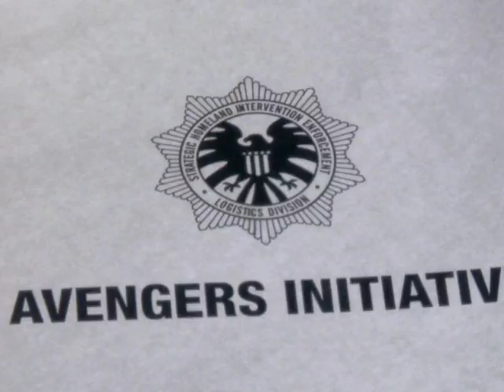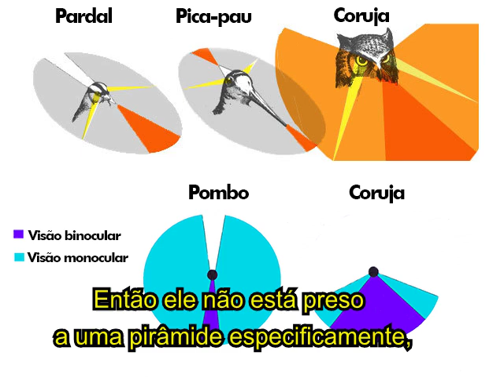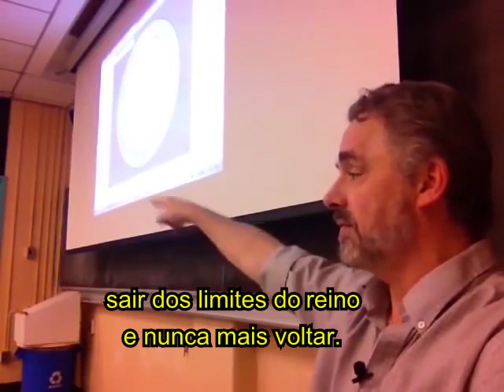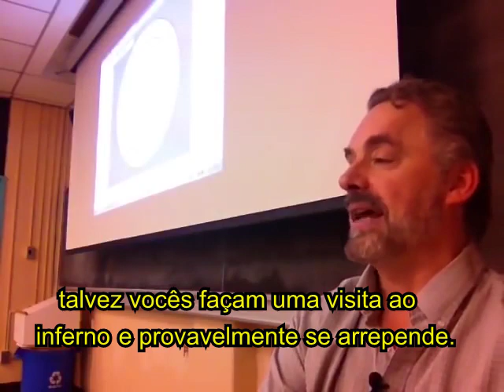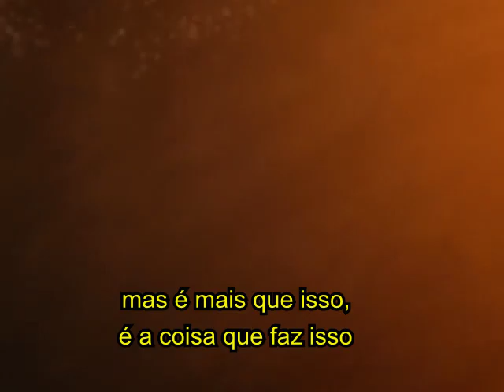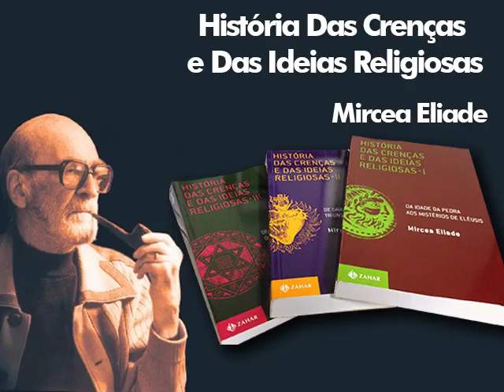Jordan Peterson - Marvel e a herança de Osíris (Legendado PT/BR)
Nós últimos anos, os Studios Marvel levaram milhões de pessoas aos cinemas, faturando bilhões de dólares com suas franquias de super-heróis. Dentre os vilões e super-heróis há grandes semelhanças estruturais.

A utilização de personagens para a representação de ideias e valores não é algo novo na história da humanidade. A unificação do Egito se deu por volta de 3100 anos antes de Cristo, mas muitos dos elementos da cultura e religião, com o seu sistema de deuses, já estavam presentes nos povos que ele o constituiu.

Após 5000 anos, os elementos da cultura egípcia ainda são facilmente reconhecidos, e muitos dos elementos mitológicos foram retrabalhados com grande sucesso por escritores, como Shakespeare e Homero, e hoje são recontadas em grandes produções cinematográficas, como “O Rei Leão’’ e “Os Vingadores”.

Resgate  os elementos da sua cultura e dê visão a ela, dê vida nova a ela.

Tradução: Fausto Prado
Revisão e edição:Robson Hamada